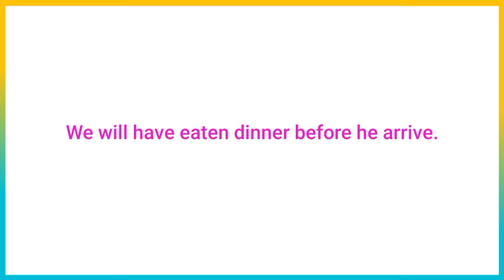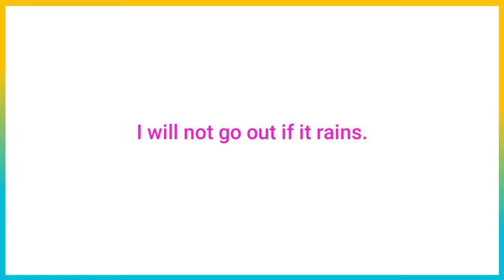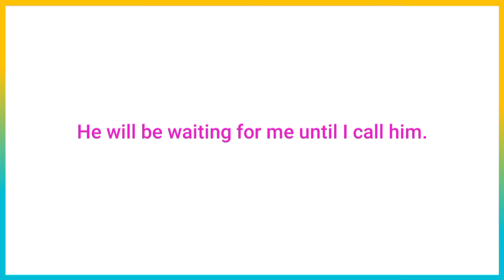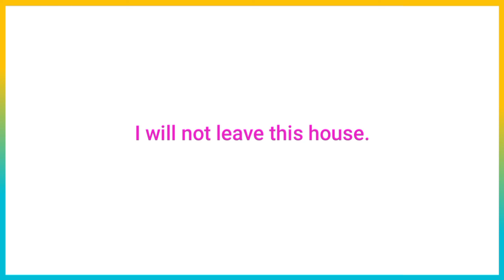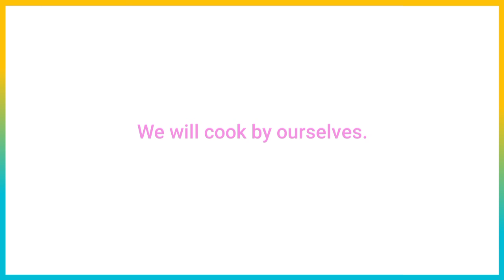4 types Future Tenses in 1 Video | Improve your sentence Structure | English speaking practise.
4 types Future tense
Future tense practise
Tense practise
English speaking practise
spoken English
learning English
improve your sentence structure
how to learn English easily
how to practise speaking English
easy English
English grammar
daily use most common sentence
daily life English sentence
everyday English
daily useful sentences

*4 types future tense*
1. Simple future tense
2. Future continuous tense
3. Future perfect tense
4. Future perfect continuous tense

Hi everyone, in this video you will find 4 types future tenses structure and sentences.
The video will help you improve your sentence structure and speak fluently.

If you want to speak fluently then keep watching our video